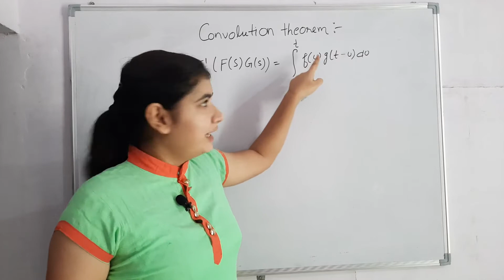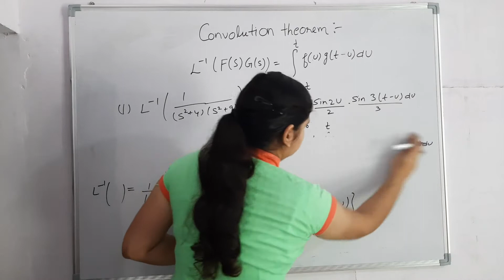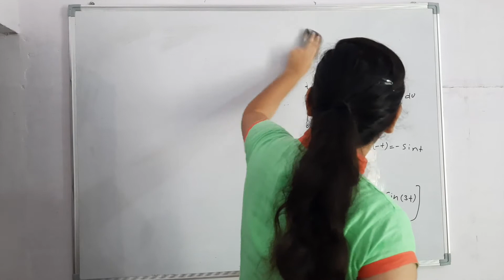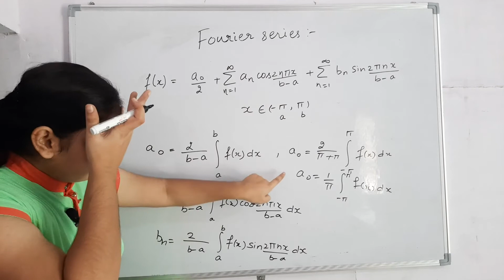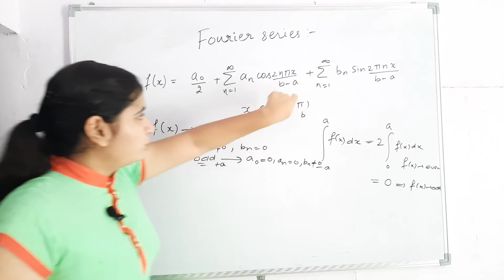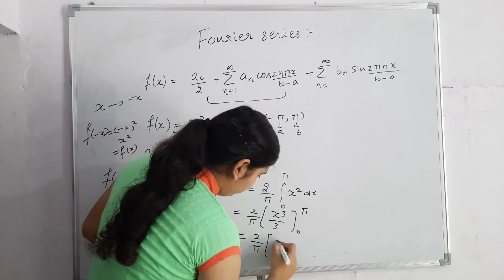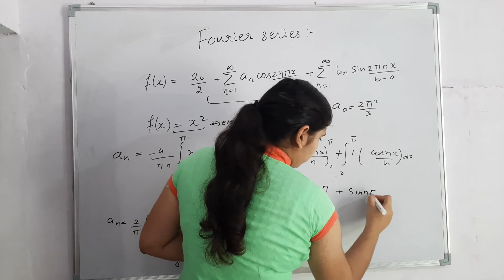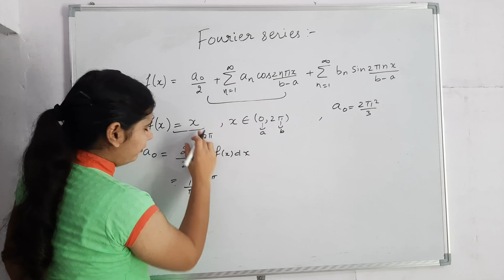Fourier Series | Part -1 I Online Live Class I Launching 24 Point Formula Books